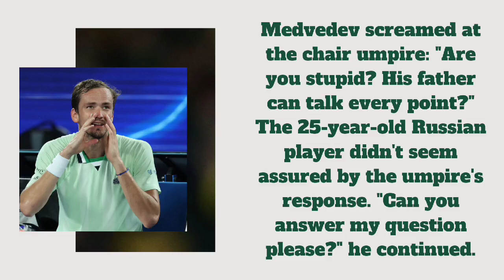“Are You Stupid?” Medvedev Screams At Umpire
Daniil Medvedev lost his cool when he said he saw Stefanos Tsitsipas receive coaching from his father. Court-side coaching is not allowed during tennis matches and Medvedev couldn't maintain his cool when he felt the chair umpire was giving Tsitsipas a free pass.